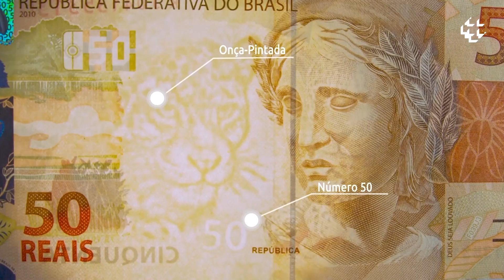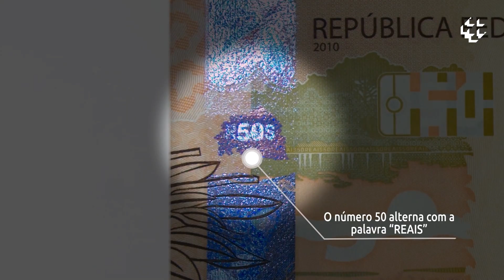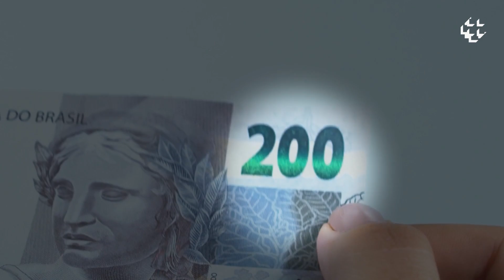BC te Explica #72 - 5 dicas para garantir que uma cédula é verdadeira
Você sabe como identificar se uma cédula é verdadeira? Calma, que o BC te explica! Neste vídeo a gente te dá 5 dicas infalíveis para nunca mais ter dúvidas sobre a autenticidade de uma nota?

Não tem golpista que consiga reproduzir os elementos de segurança das cédulas de real. Aprenda a identificá-los e não se esqueça de sempre conferir os elementos de segurança ao receber uma nota.